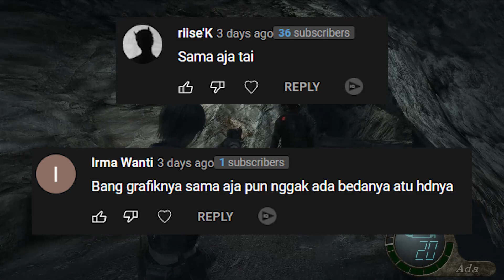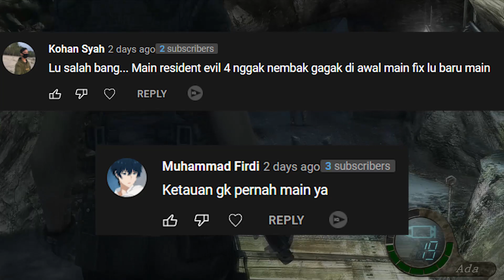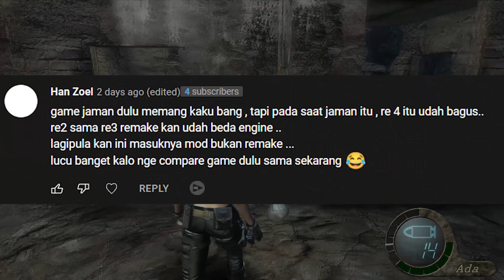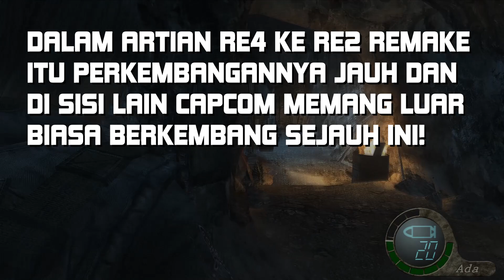RE4 REMAKE? Ini Nih Bedanya Resident Evil 4 HD Project 2022 vs Resident Evil 4 UHD 2015!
Resident Evil 4 HD Project kata netizen ga ada bedanya sama yang original. Di sini gue kasih lihat perbedaannya. Selain itu gue juga menjawab beberapa komentar netizen.

Yang mau mulai investasi (crypto, saham, reksadana, bank digital) bisa dimulai dari app yang gue pake ini ya buat dapetin bonus gratis!

Saham:
Link refferal Ajaib (dapatkan hadiah saham hingga Rp.2.5 juta)
Link refferal GoTrade (dapat saham gratis $2)

Bank Digital:
Kode referral Bank Neo (bunga deposito 8%): 9XXWM2 (dapat kupon experience Rp.10 juta dan hadiah tunai Rp.23.900)
Link Bank Jago (cashback Rp.100 ribu jika menabung Rp.220 ribu)
Link refferal Blu (dapatkan Rp.25 ribu setelah isi saldo Rp.250 ribu)

Reksadana:
Link referral Bibit (dapat cashback Rp.25 ribu masukkan kode kepoinvestasi)

Crypto:
Link referral Tokocrypto (dapat 5% komisi trading)
Link refferal Binance (dapatkan 5% komisi trading)
Link refferal Binance Futures (10% komisi trading di Futures)
Kode refferal mining Coin X: Alastor
Link refferal Mining MRST Token (dapat 2 token MRST)